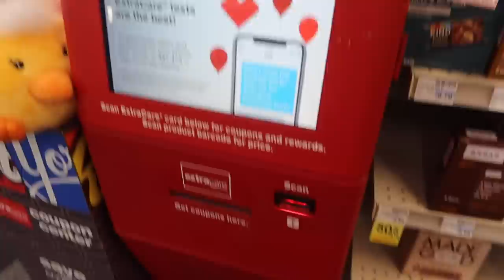GETTING MY BELLY BUTTON PIERCING "again"|VLOG#1309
GETTING MY BELLY BUTTON  PIERCING "again"

SHOW LESS